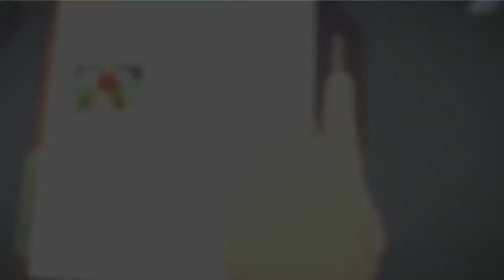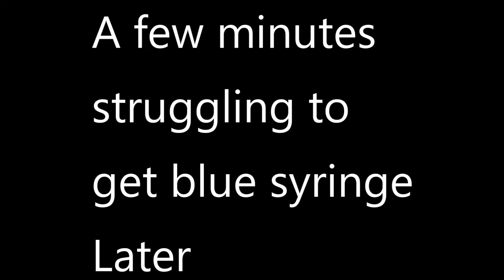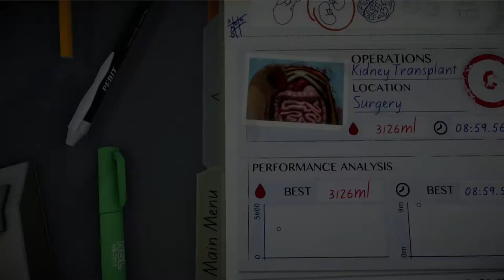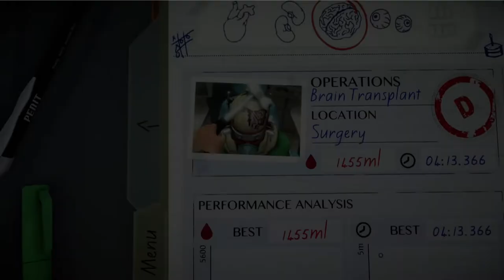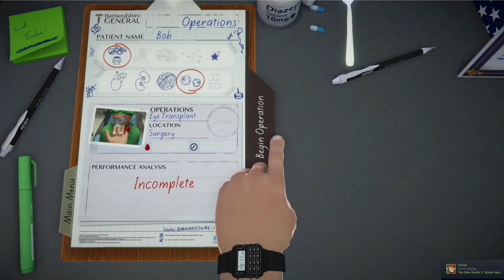Dr Stranger In Da House!!!! | Surgery Simulator | Part 1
Decided to do a new game today, one that is quite bloddy and full of guts but enjoyable. Also see if I have what it takes to be a surgeon.